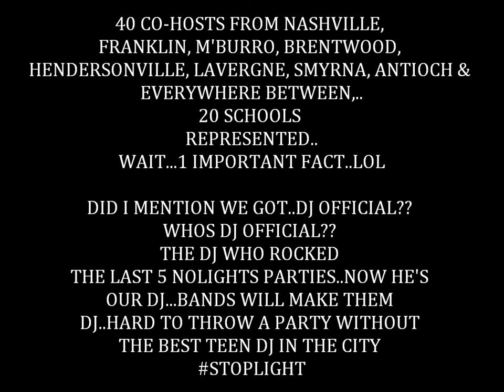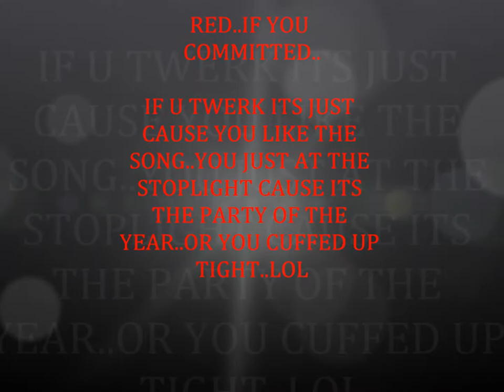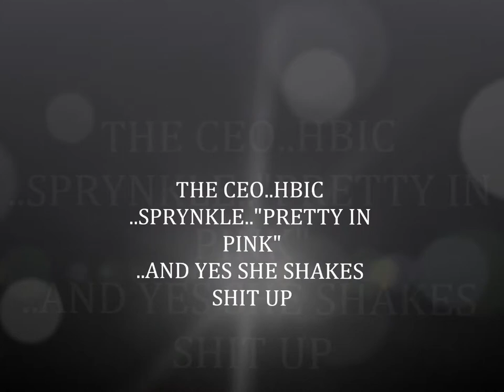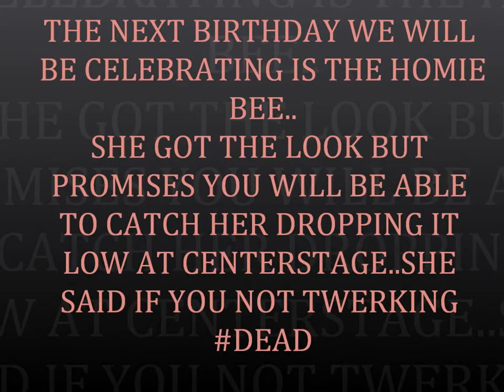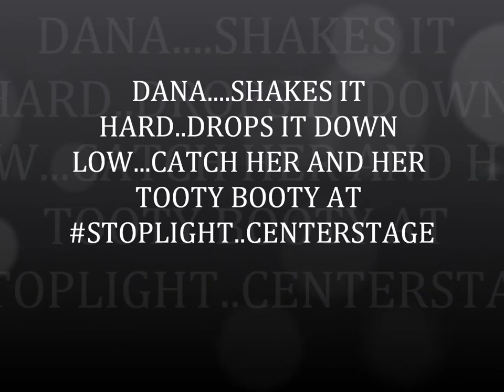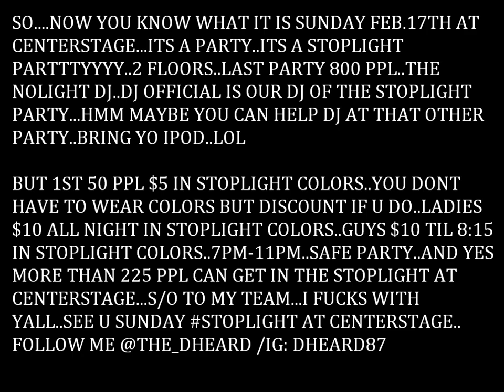Stoplight video FLYER CENTERSTAGE.wmv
SUNDAY FEB 17TH
(no school on Monday)
THE TEEN VALENTINES WEEKEND STOPLIGHT TEEN TWERKFEST "TURNDOWN FOR WHAAATTT" hosted by Baby Loc, Miguel, TeamSprynkle, @ NASHVILLE CENTERSTAGE.514 8TH AVENUE S ..2 FLOORS (YEP 2ND FLOOR WILL BE OPEN).. CAPACITY 1400 PPL

1ST 50 people IN STOPLIGHT COLORS JUST $5. There's a $50 "I Shakes It" Contest.. IF U WERE AT MLK TWERKFEST OR HEARD BOUT IT..U KNO IT WILL SHAKE..

DJ OFFICIAL KEEPIN IT TURNTUP( @THEDJOFFICIAL)

DJ OFFICIAL WAS THE DJ FOR THE NOLIGHTS PARTIES BUT NOW WE HAVE HIM..BANDS WILL MAKE THEM DJ..

BUT HE WILL HELP u find yo Boo/Bestfriend "For One Night Only". At 10:30..WE TURNING LIGHTS OFF FOR A VALENTINES SLOW TWERK HR @10:30pm!

For info or to help promote @the_dheard or IG: DHEARD87 OR TXT 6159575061 or 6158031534